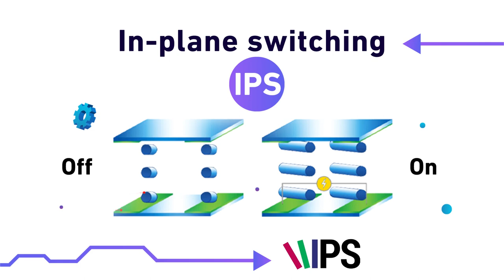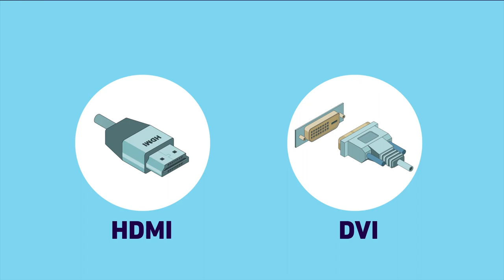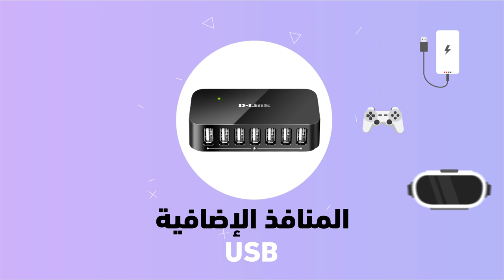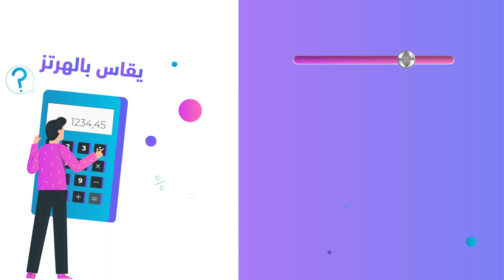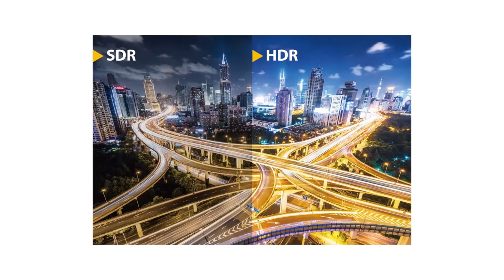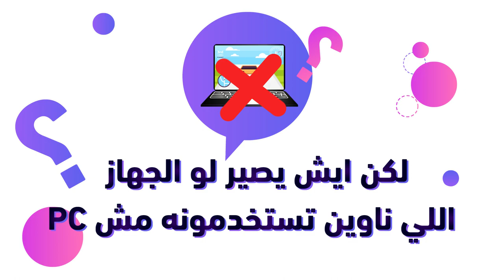الدليل الشامل لأفضل شاشات الألعاب في 2021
في فيديو اليوم بنتكلم عن أفضل شاشات الألعاب، وبنتكلم بالتفصيل، من تقنية العرض، الدقة، قدرة استجابة الشاشات وتقنية الألوان وبعدها بنقعد نوضح لكم الشاشات المناسبة للرياض الاكترونية

(0:00) البداية
(0:30)  تقنية العرض
(1:39) حجم الشاشة
(2:51) الدقة
(4:03) الاستجابة
(5:46) مزامنة معدل الإطارات المتغير
(6:45) تقنية الألوان HDR
(7:20) مواصفات أخرى
(8:01) أفضل شاشة العاب للرياضة الاكترونية
(10:03) أفضل شاشة العاب من نايحة جودة الصورة
 (12:43) أفضل شاشة العاب عريضة جدا
(14:30) أفضل شاشة العاب بشكل عام
(16:55) لو الجهاز المستعمل مش PC
حمل تطبيقنا عالهواتف الذكية!